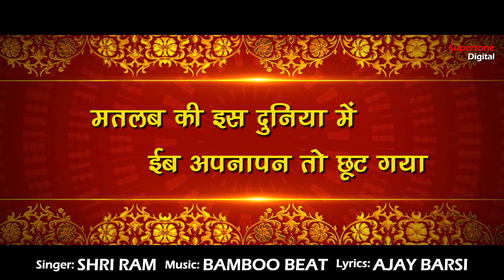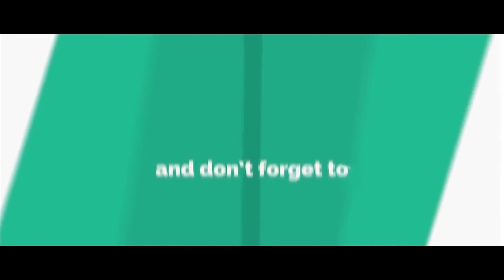खरी बात भाग -3 वो टेम पुराना छूट गया - बैरा ओ राम मेरे ईब कैसा जमाना आवेगा - श्री राम प्रजापति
SONG CREDIT
Song: WO TAME PURANA CHOT GAYA (KHARI BAAT-3)
Singer: SHRI RAM PRAJAPATI
Lyrics: AJAY BARSI
Category: EDUCATIONAL
Produced By: Vicky Narang # 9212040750
Music Label: Supertone Digital

ADDITIONAL CREDITS
Editor: Hemant Gola

♪Also Available On :
Hungama :
JioSaavn :
Gaana :
Google Music Play :
Amazon Music :
Wynk Music
Times Music :